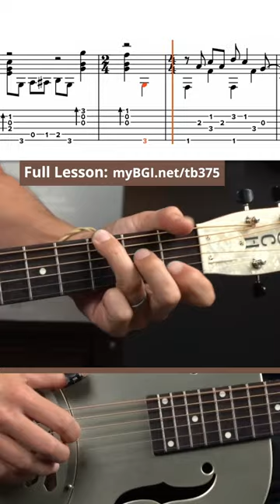Ragtime Blues Solo on Resonator Guitar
In this video, I play a bluesy ragtime guitar solo on a Gretsch honeydipper resonator.

The resonator is known for its unique sound and is often used in blues and folk music.  Sounds great with a old school ragtime tune too!

I hope you enjoy this performance and appreciate the fingerpicking on this resonator.